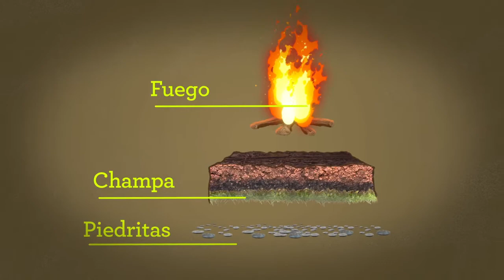La canoa de corteza Yagán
Cuarto capítulo de la serie animada 'Pequeñas grandes historias del Museo Marítimo y del Presidio de Ushuaia'.